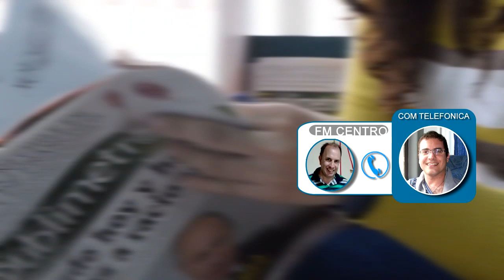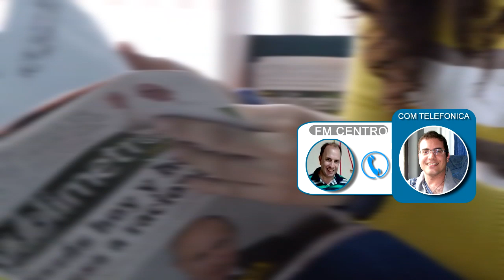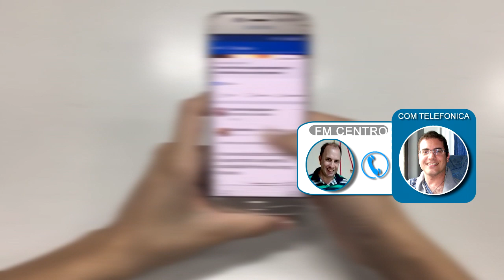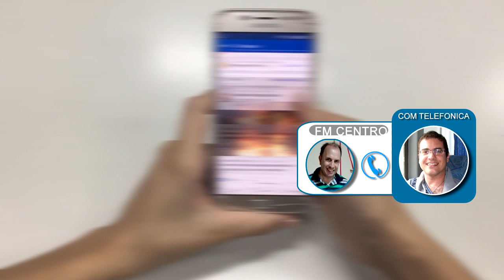ANDRES CIBALERO PSICOLOGO LOCAL MUCHA SATURACION EN REDES SOCIALES Y COMENTARIOS NEGATIVOS